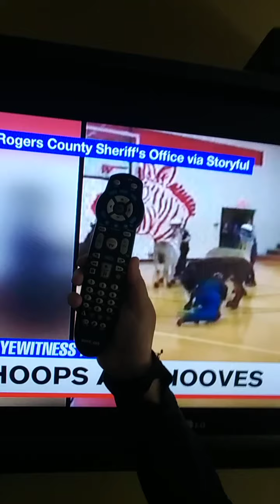'HOOPS & HOOVES' 'VIA STORYFUL' 'ROGERS COUNTY SHERIFF'S OFFICE' FEELS 'OLD SCHOOL' 'SASSY'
' MY OVERLAY PARLAY'

NICOLE CATTARUZZA
STAR*1978
STAR*8378
04/14/2022